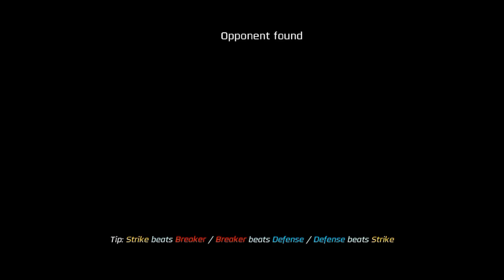Epic Power Rangers Battle - Unleash the Rangers' Might!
Description:
In this adrenaline-pumping Power Rangers fight gameplay video, get ready to witness an electrifying showdown between the iconic Rangers and their formidable foes. As the video begins, you're thrust into the heart of the action, surrounded by vibrant, action-packed visuals and a high-energy soundtrack that sets the stage for an epic battle.

The gameplay features a diverse lineup of Power Rangers, each with their unique abilities and signature weapons. Watch in awe as the Rangers morph into their mighty forms, complete with stunning transformations and cinematic sequences that stay true to the beloved TV series.

The combat mechanics are nothing short of exhilarating. See the Rangers execute jaw-dropping martial arts moves and unleash powerful special attacks to take down waves of relentless enemies. The game's fluid controls allow for seamless combos, and you'll witness incredible team dynamics as the Rangers work together to overcome their adversaries.